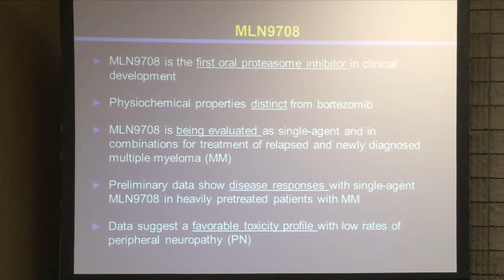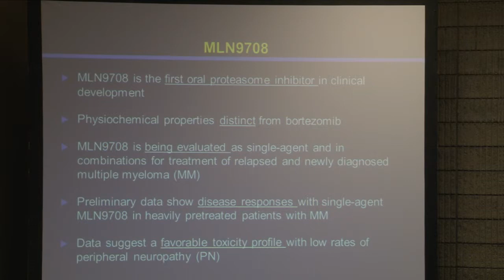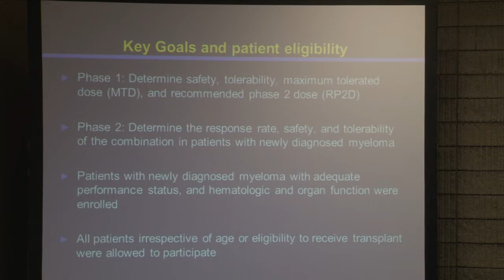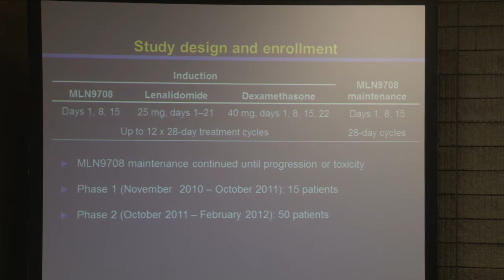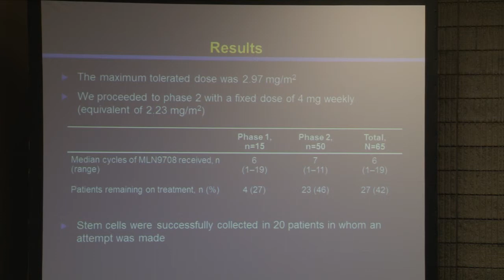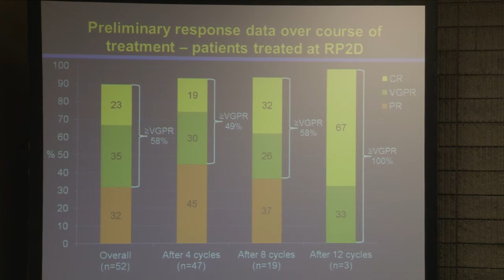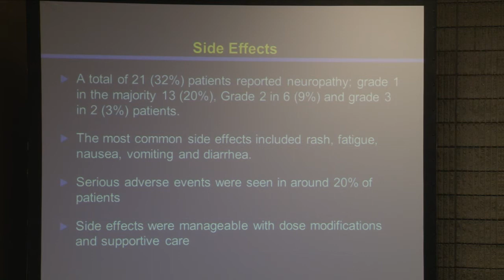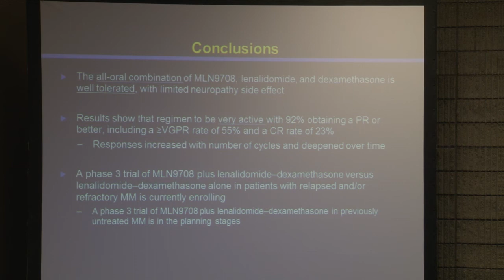Shaji K. Kumar, MD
Professor of Medicine and Hematology Consultant, Mayo Clinic, Rochester, MN:
A Phase 1/2 Study of Weekly MLN9708, an Investigational Oral Proteasome Inhibitor, in Combination with Lenalidomide and Dexamethasone in Patients with Previously Untreated Multiple Myeloma (MM).
Oncoletter apologizes for the bad light conditions (impairing video quality) provided by the organizers of the ASH press conference
Presented Sunday December 9 at the press conference of the 2012 ASH Annual Meeting and Exposition December 8-11, 2012.